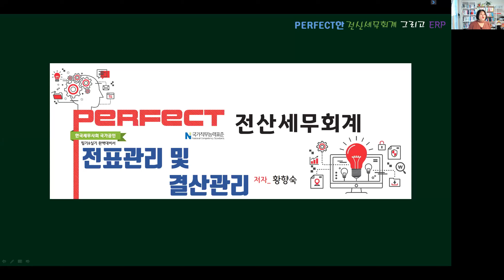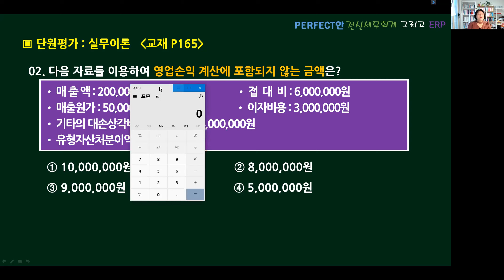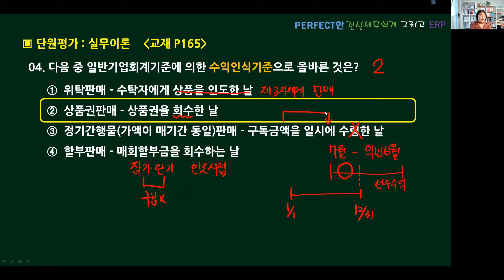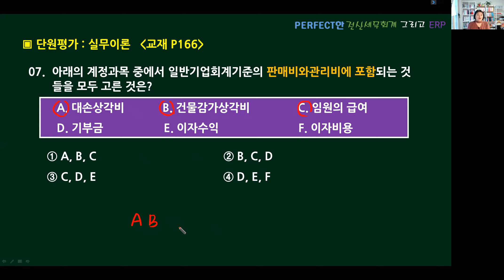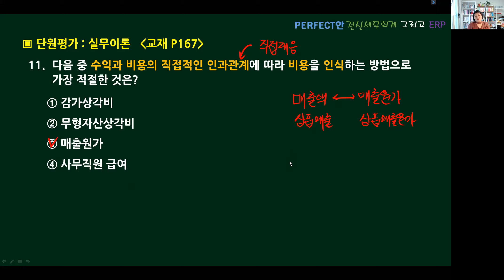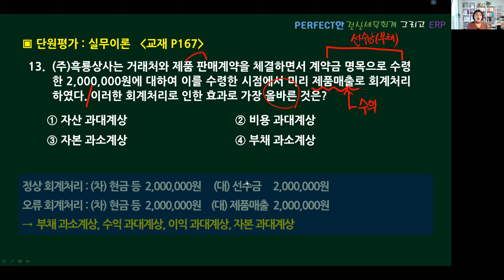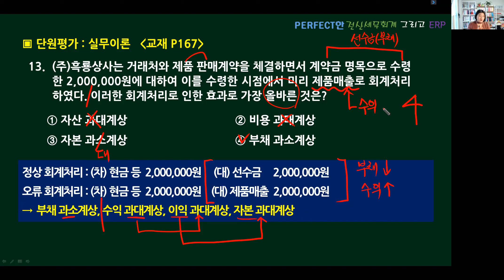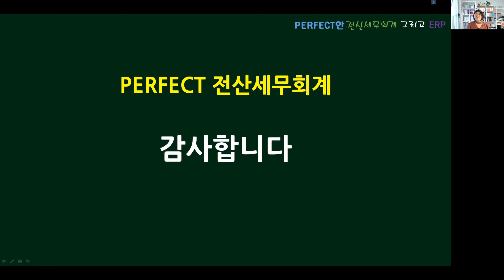08 수익과비용 실무이론 단원평가 해설(전산회계 1급)_Perfect 전산세무회계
[강의 내용]
1. 수익과비용 단원평가 실무이론

PERFECT 전산회계 1급 165P~167P : 01번 ~ 14번